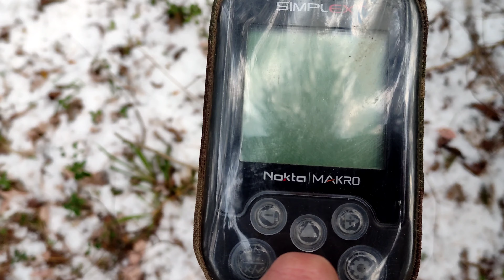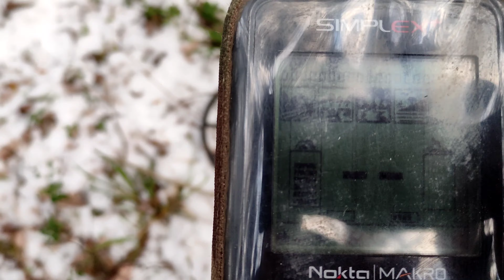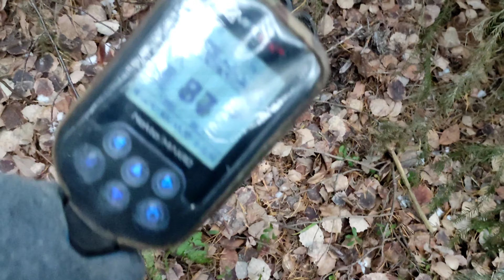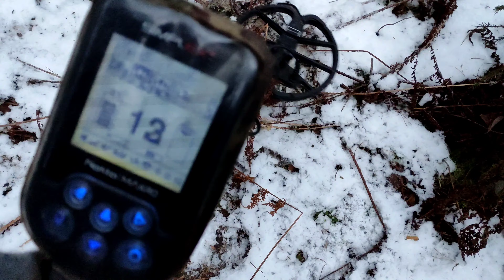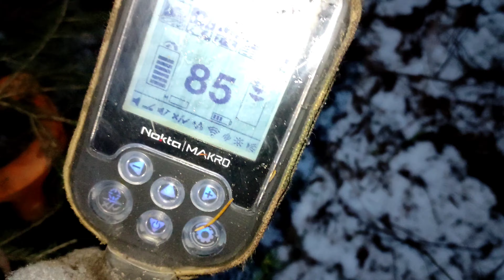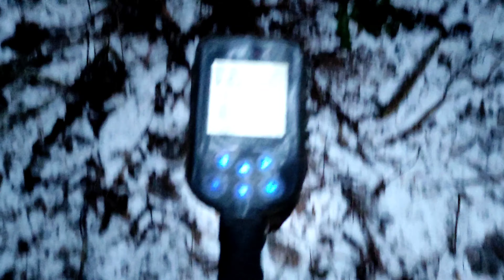вечерняя прогулка с nokta makro simplex+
ничто не зарядит позитивом, так как прогулки с мд по лесу!